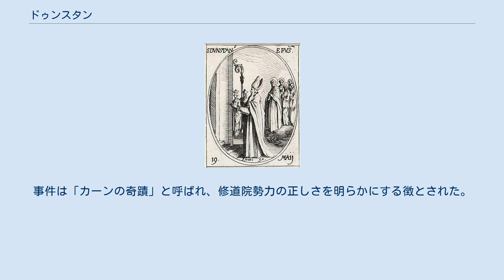ドゥンスタン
ドゥンスタン（Dunstan, 909年 - 988年5月19日）は、イングランドの聖職者、政治家。
カトリック教会・聖公会・正教会で聖人。
 グラストンベリの小村にある教堂のかたわらで生まれた。
父ヘオルスタンは富み、親類には3人の司教がいる有力な家柄であった。
魔術を行ったかどでイングランド王アゼルスタンの宮廷を追われ、修道士となる。
943年頃にグラストンベリの司教となり、修道院にベネディクト会の厳重な戒律と禁欲主義を採りいれた。
国王エドレッドの顧問として政治勢力をふるったが、955年から957年まで国王エドウィによりフランドルに追放され、ついで国王エドガーに959年に呼び戻された。
ウスター、ロンドン司教区を相次いで受領し、961年にカンタベリー大司教となる。
再び政権をとって、北部地方を鎮定することで支配下に入ったデーン人を国民の一部とし、教会や国家の高い地位につけた。
商業に関心をもち、貨幣の制定や度量衡を励行した。
アルフレッド大王の精神を引き継いで教育を振興し、翻訳事業を再開した。
ゴールの最も著名な学者アボーをフリューリから招聘したのもドゥンスタンである。
法律の権威を高め、地主に十分の一税の支払いを強要した。
エドガー死後の王位継承をめぐる内乱をわずかに阻止することができたが、988年に彼が擁立したエドワード殉教王が暗殺された後、カンタベリーに引退する。
 歴史家のトレヴェリアンはドゥンスタンについて「サマセットのセイン（領主）の息子である彼はケルト人の宗教的気質や激情をもってはいたが、それは冷静で公正な政治家としての判断力と特徴的に混じり合っていた。彼は長年の間、王の顧問で最も有力な人物であった。宮廷における彼の権力は、ローマ教会復活の徴でもある。」と書いている。
幼少の頃に覚えた異教時代の歌や伝説に心惹かれ、旅行中に必ずハープを携えるなど音楽に対する熱情は生涯変わらなかった。
ドゥンスタンは聖書ばかりでなく、世俗の本の研究にも没頭し、一時そのために病気になったほどであった。
学問の誉れは名高かったが、建築・手芸にまでいたる多芸多才のために無学な王族や廷臣たちの不信を買うことにもなる。
北部地方におけるデーン人の古い権利を尊重し「その選ぶ最高の法とともに」保持させたことは、彼が寛容な人間でもあったことを証明する。
 エドガー平和王の死後、修道院勢力に抑制されてきた諸侯など世俗勢力は自らを在俗聖職者と称し、王位継承に関する混乱を起こして勢力の巻き返しを図った。
混乱の収拾を委ねられたドゥンスタンは国内の聖職者を網羅した聖職者会議を開いたが、議論は紛糾し回を重ねることとなった。
977年にウィンチェスターの北西にあるカーンで改めて会議が招集された。
世俗勢力の参加者たちはドゥンスタンに追及と非難の言葉を浴びせ詰め寄った。
すると突然、会場となっていた2階ホールの床全体が抜け、ドゥンスタンの敵対者たちはみな落下し死傷した。
しかし、ドゥンスタンが立っていた梁だけは残り落下を免れた。
事件は「カーンの奇蹟」と呼ばれ、修道院勢力の正しさを明らかにする徴とされた。